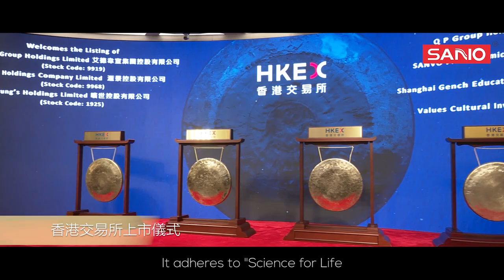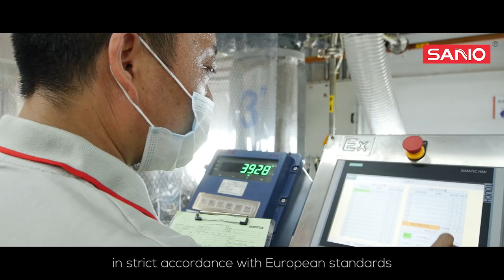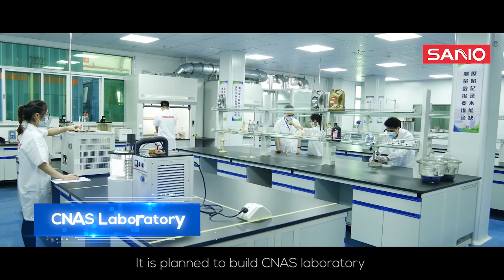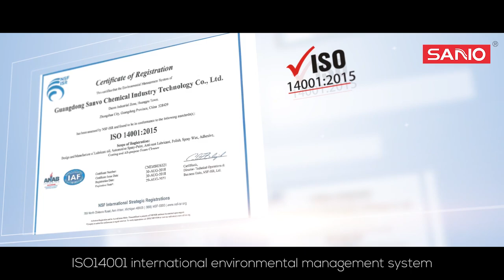Sanvo fine chemical Group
1) Products for Automobile
Spray Paint, Spray Wax, Spray Cleaner, Lubricant, Air-Conditional Cleaner, tire cleaner, anti-fog spray etc.
2) Products for Build, Construction & Decoration
Silicone sealant, all purpose adhesive, wall coatings, water-proof materials, ceramic adhesive etc.
3) Products for Household
Furniture protector spray, kitchen cleaner, oil remover, paint remover, free nail sealant & adhesive etc.
4) Prducts for Industry
Silicone spray for mold protection, sealant for bolts and nuts, RTV sealant&adhesives for metal equipments. Equipments cleaner.